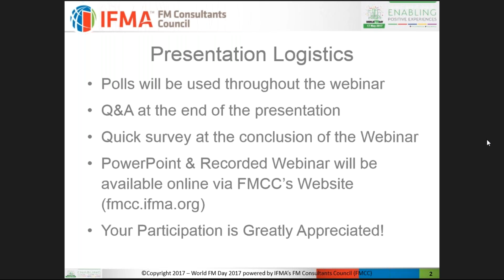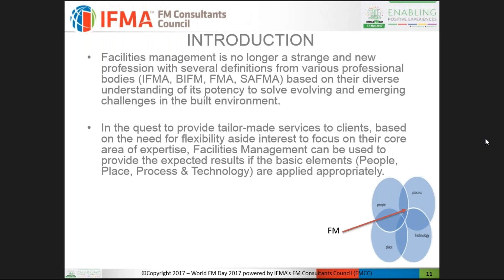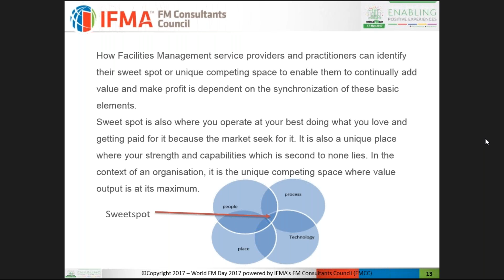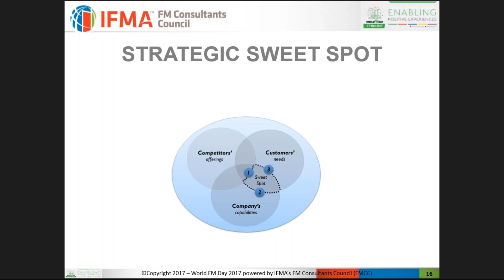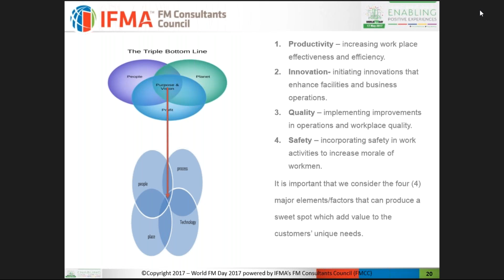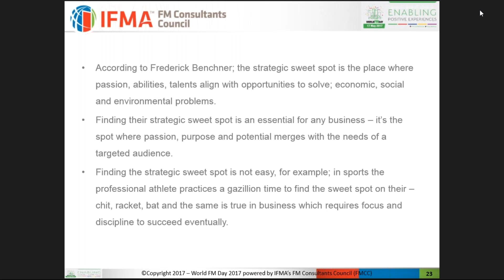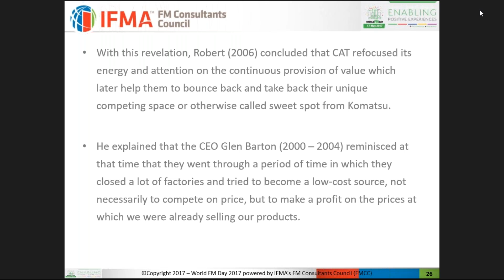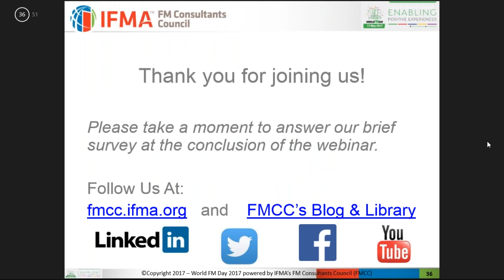2017 LiveSlot1706 by Olumide Aina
“Finding the Sweet Spot in Facilities Management” live from Nigeria

Date / Time:
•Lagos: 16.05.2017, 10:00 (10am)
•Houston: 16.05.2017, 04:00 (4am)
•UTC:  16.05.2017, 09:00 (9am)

Overview:

Facilities management is no longer a strange and new profession with several definitions from various professional bodies (IFMA, BIFM, FMA, SAFMA) based on their diverse understanding of its potency to solve evolving and emerging challenges in the built environment. In the quest to provide tailor-made services to clients, as regards to the need for flexibility and interest to focus on their core area of expertise, facilities management can be used to provide the expected results if the basic elements (People, Place, Process & Technology) are applied appropriately.

The sweet spot is thus a place where a combination of factors results in a maximum response for a given amount of effort or force. For example, in a game of tennis, squash, racket ball, baseball, cricket or golf a given swing will result in a more powerful hit if the ball strikes the racket, bat or chit on the latter’s sweets spot. How Facilities Management service providers and practitioners can identify their sweet spot or unique competing space to enable them to continually add value and make profit is dependent on the synchronization of these basic elements. Sweet spot is also where you operate at your best doing what you love and getting paid for it because the market seek for it. It is also a unique place where your strength and capabilities which is second to none lies. In the context of an organisation, it is the unique competing space where value output is at its maximum.

Learning Objectives:
1.Understand the value facilities management service can add to your organisation when all basic elements are applied in the right proportion.
2.Learn how to remain competitive with unique solutions in meeting your customers ever changing needs over your competitors.
3.Gain new strategies in the continuous delivery of best in class solutions that will enable you to continuously attract top talents to your Organisation.
4.Understand the relevance of the triple bottom line (People, Planet & Profit) in identifying the sweet spot in facilities management.